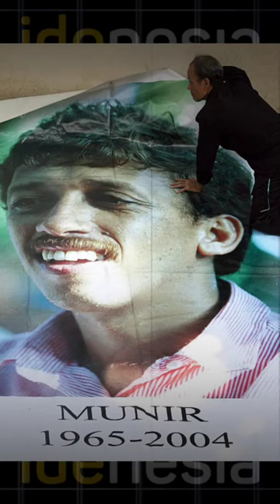5 FAKTA KASUS PEMBUNUHAN MUNIR